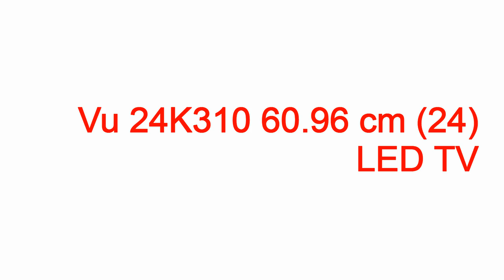vu led tv problems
vu led tv problems vu led tv problems,vu led tv problems